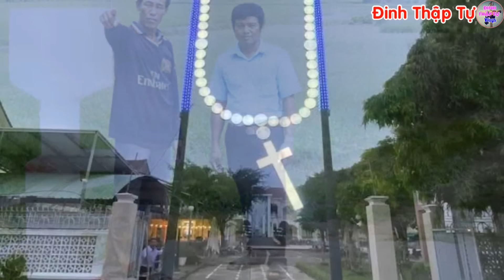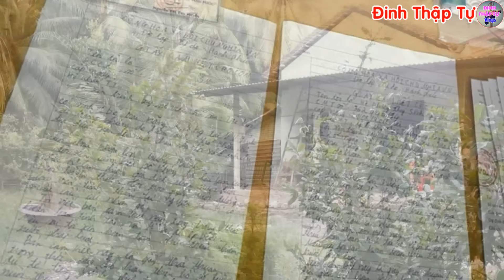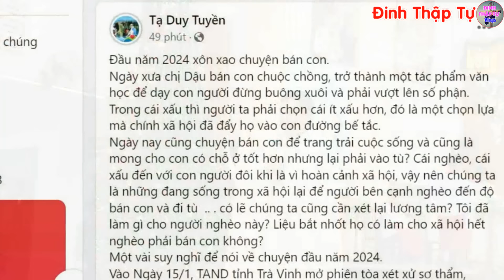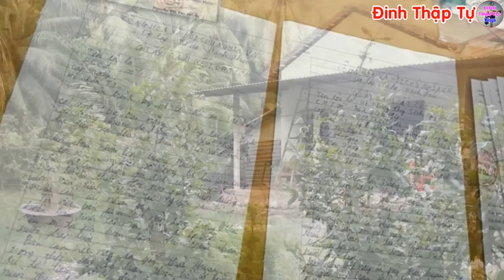🔴Tin Mới! Bất Ngờ Linh Mục Tạ Duy Tuyền Lên Tiếng Vụ Án Bán Con Tại Trà Vinh - Xin Cầu Nguyện